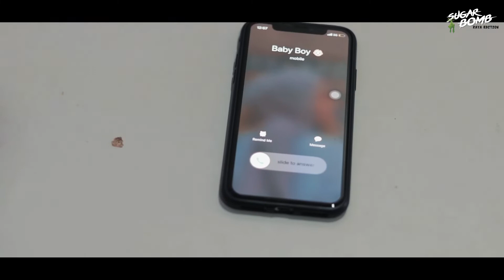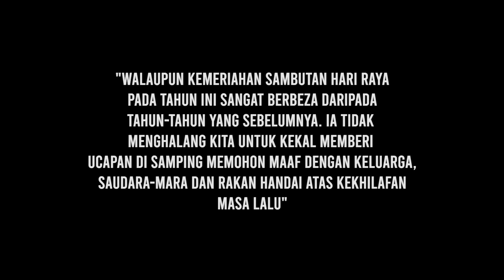Short Film Raya: Air Mata Syawal (Ep 2)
Walaupun kemeriahan sambutan hari raya pada tahun ini sangat berbeza daripada tahun-tahun yang sebelumnya. Ia tidak menghalang kita untuk kekal memberi ucapan di samping memohon maaf dengan keluarga, saudara-mara dan rakan handai atas kekhilafan masa lalu.

Amacam geng? Korang boleh suggest lagi video apa yg korang nak kitorang buat dekat ruangan komen di bawah 👇👇👇